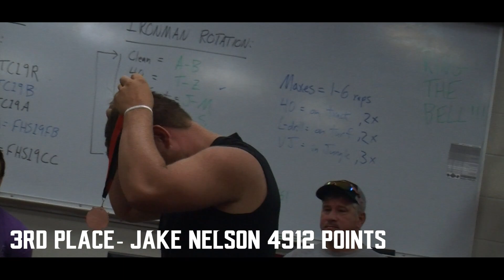Football Ironman 2019 Highlights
Song used
"The Fear" by The Score

Highlights from the 2019 Farmington Football Ironman
Top 10
1st.) Junior Zac Janz-5617
2nd.) Senior Luke Weierke-4967
3rd.) Senior Jake Nelson-4912
4th.) Junior Eli Green-4723
5th.) Senior Matt Rogstad-4614
6th.) Junior Hunter Jones-4611
7th.) Senior Jack Baumbach-4543
8th.) Senior Connor Soppeland-4380
9th.) Junior Jack Savasten-4371
10th.) Junior Landon Pacholl-4345